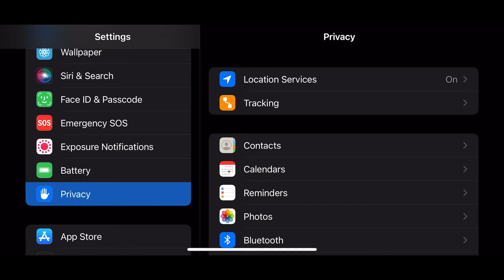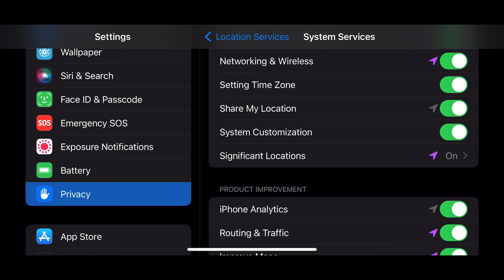Catch Cheaters and Liars using iPhone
A cybersecurity/digital forensics technique commonly used in court to track locations.
It’s a great tool to understand your technology and it’s capabilities.
Should we build something together using Python, Java, Scalia, JavaScript or C?

Thanks to Miloshka and Chacha for your support. They were great actors.